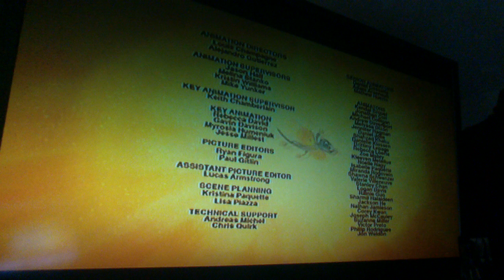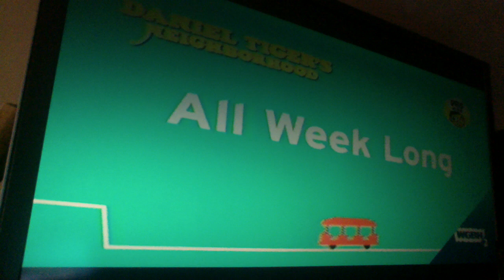PBS Kids Program Break (2020 WGBH)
Okay Sorry I Didn't Make More WGBH Program Breaks For A Long Time Because I Want To Take A Break On This So Here Is 8th WGBH Program Break For 2020

Recorded After Wild Kratts And Before Hero Elementary
Here's The Order
1. Wild Kratts End Credits
2. PBS Kids ID
3. Nature Cat WGBH Kids Promo
4. Daniel Tiger's Neighborhood Sing Along Event Promo (Ugh!)
5. PBS Kids Station ID WGBH
6. PBS Kids Local Funding
7. Hero Elementary Funding
That's It!

Note: I Am Not A Fan Of Daniel Tiger's Neighborhood So I Give It An Ugh! To That Show But If You Do Like This Show IRYO